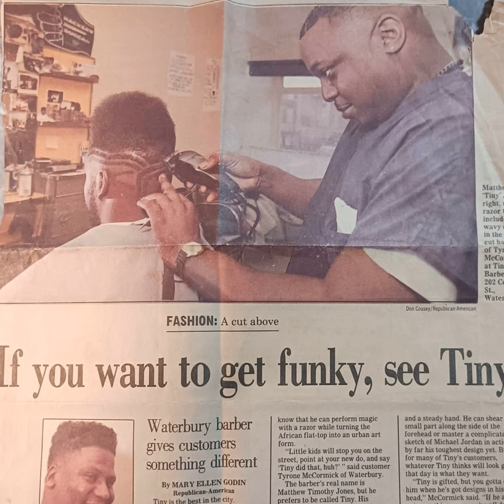Matthew 4: Rest In Peace Tiny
In the final chapter of the Book Of Matthew, you’ll hear stories from loved ones which cement him as a legend in the eyes of his friends and family, but also in his entire community.

Be sure to join the facebook group! We post updates about future seasons of the Beauty For Ashes podcast.